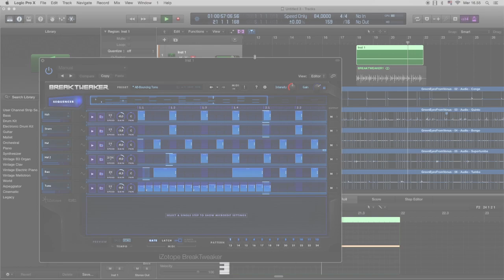Izotope Break Tweaker, Iris 2, Vocal Synth sounds - Demo Song @ADP-SYNTH CHANNEL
Demo Song. Ho utilizzato Izotope Break Tweaker, Iris 2 e Vocal Synth

Andrea De Paoli Tweaking around the power of Izotope Break Tweaker, Iris 2 and Vocal Synth. Composed by Andrea De Paoli feat. Tony Liotta on acoustic Percussions.